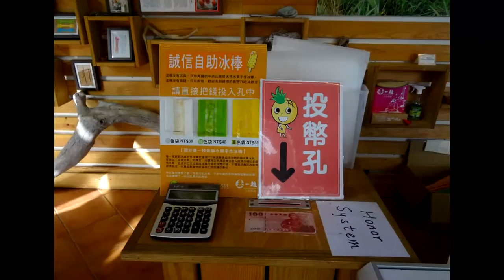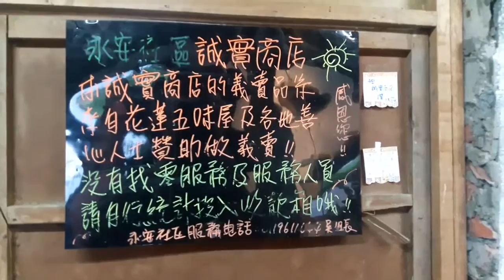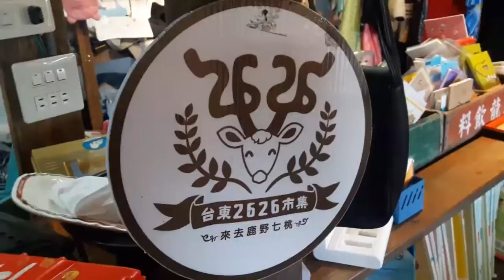永安無人誠實商店 ~環保、公益、相信人性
台東縣鹿野鄉永嶺路上的綠色隧道平時人車稀少，但兩旁巨大的樟木和木麻黃景緻，早期就因為吳念真所拍的廣告而聲名大噪，近年來每月在此舉辦的2626市集，更打開了他的知名度，是許多在地小農和尋寶客最愛的市集之一，而位於綠色隧道旁無人看管，以環保、公益、 永續、相信人性為宗旨的誠實商店開幕一個多月來，成功吸引了無數的遊客前來掏寶，甚至也有來自國外前來取經者